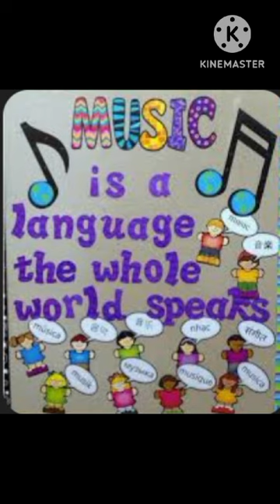Amogh concept school||Music classess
Video from Praveen Kumar Guttal